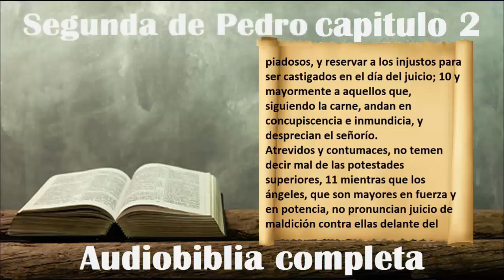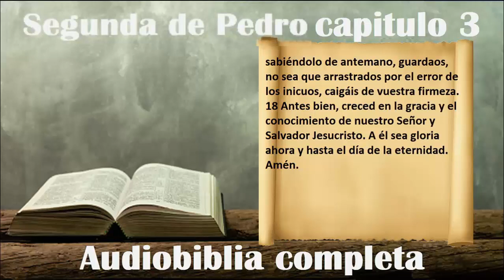Segunda epístola de Pedro Completo Audiobiblia Podcast